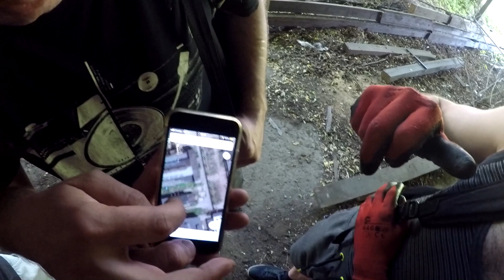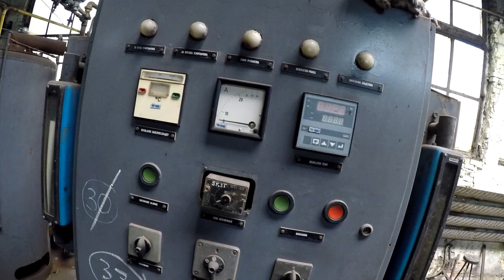Fablok - fabryka lokomotyw.